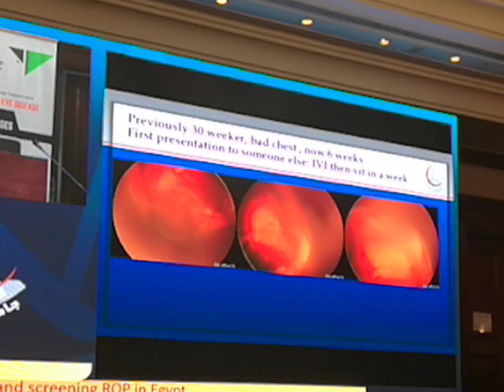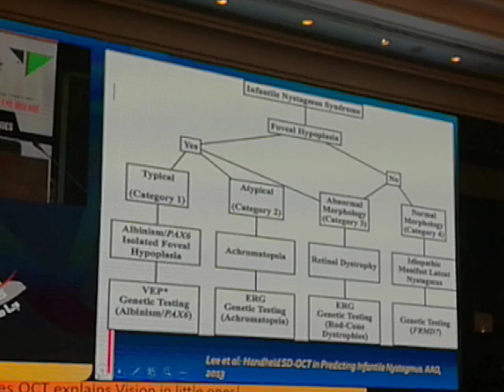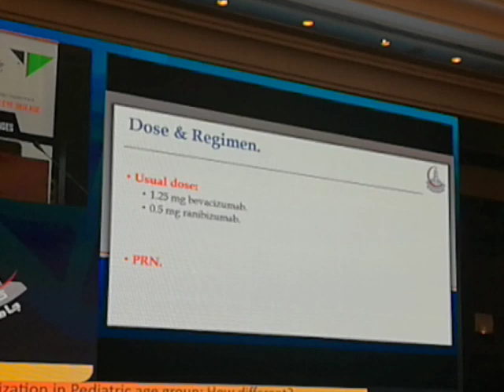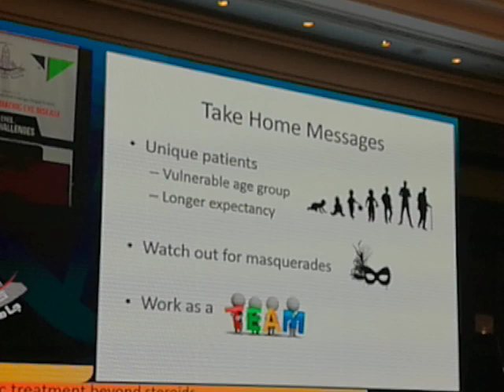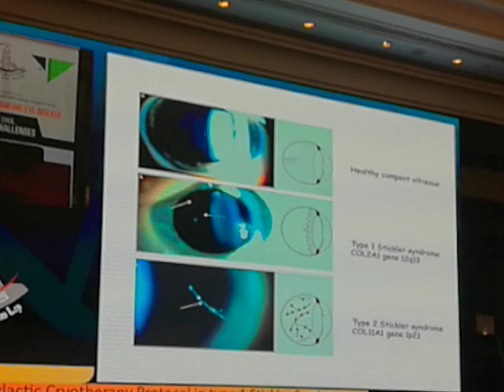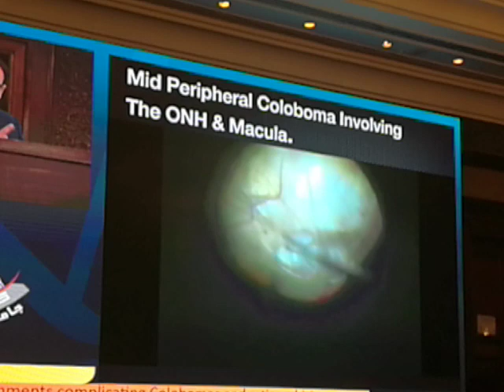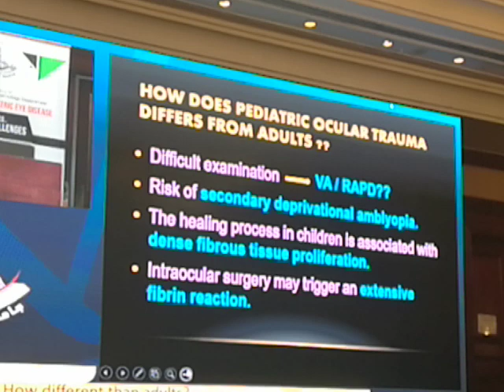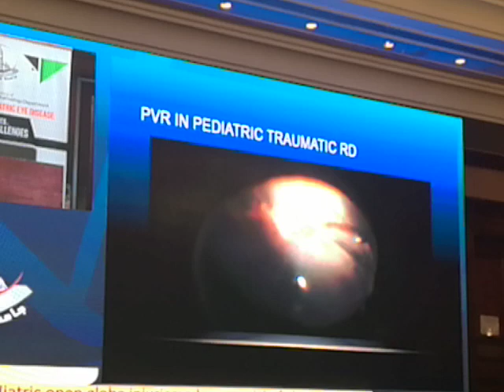Challenges in pediatric retina.Ain shams conference 2017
Speakers
Dr.mariam elfeky. Rop screening
Dr.yousra farweez. Infant macula
Dr. Rabab emara. Cnv in pediatric
Dr. Tamer fahmy. Pediatric diabetic retinopathy
Dr. Dina baddar. Uveitis in kids
Dr. Ahmed abd elaleem. Stickler syndrome
Dr. Mohamed moghazy.
Dr. Esraa diab. Trauma score
Dr. Sherif embabi